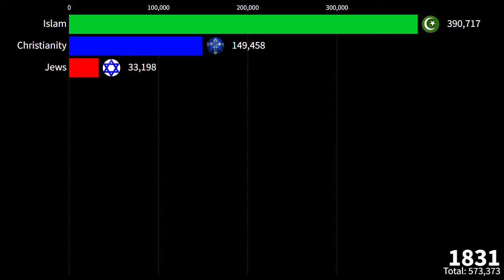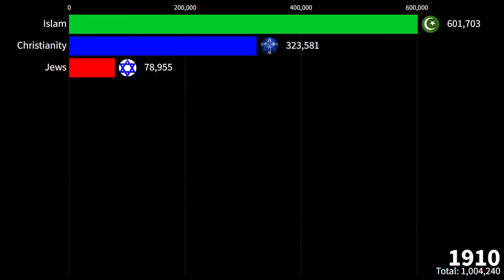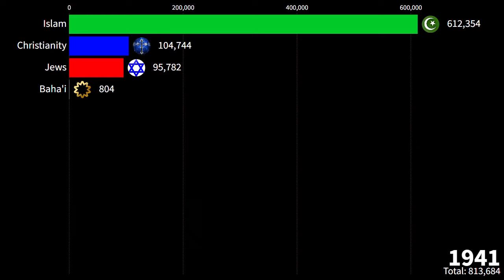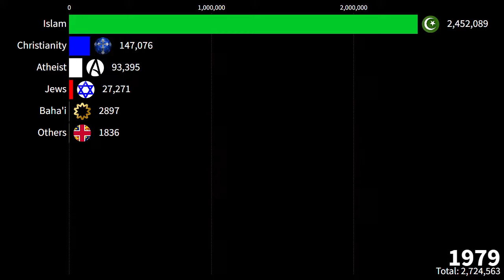Religion Istanbul : 1800 to 2024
From Minarets to Skepticism: Exploring Istanbul's Religious Evolution (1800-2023)